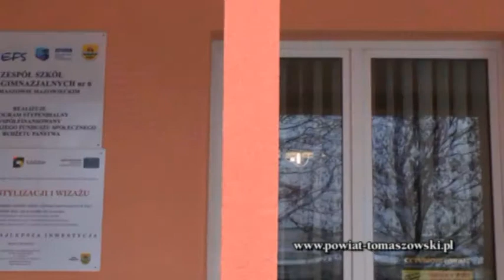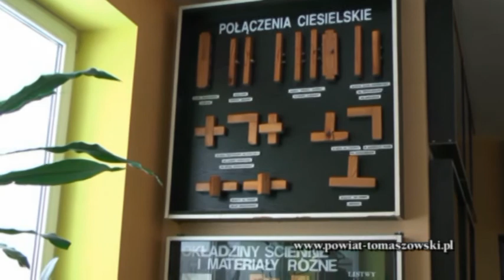Podsumowanie 2009 roku, Wicestarosta Powiatu Tomaszowskiego - Karol Staroń. cz. I